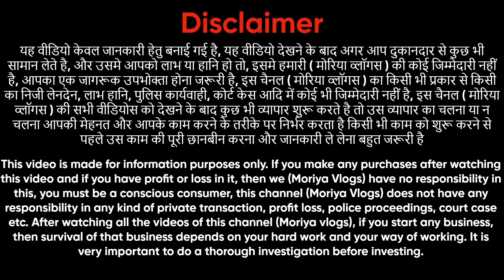😍मार्केट में पहली बार ऐसे कॉटन सूट🥳ladies Suit wholesale market Delhi Chandni Chowk🥰 moriyavlogs 👏🏻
Shop  Name :-  Monu Textiles
Address -  1916, near Haldiram
                  Katra Shansahi, chandni Chowk, Delhi-06

aman textile
chandni chowk
Kyes,,,,,
Cotton duppta suits
Bandhani suits
Bandhej dress material
Jaipuri suits
Gujrati suits
Cotton printed suits
Namazi duppta
Chandni chwonk suits market
BATIQ SUITS
batiq suits
jaipuri dress material
designer suits
gujrati suits
karachi suits
jaipuri suits
gujrati suits
100% pure cotton suits
Cotton printed suits
Jaipuri suits
biggest wholesaler
and manufacturer
Bandhani suits
Bandhej suits
Catalogue suits
Batiq suits
Designer suits
Ladies suit
suit
muslin suit
muslin suits
muslin suits
cotton suits
cotton suit
muslin
jaipuri suit
jaipuri suits
jaipuri kurti
punjabi suit
suit jaipuri
suit
pure jaipuri suit
jaipuri suits
wholesale
wholesale market
arihant textile
chandni chowk suit market
veetrag textiles
gurunanak textile
guru nanak textile
ladies suit
suit
cotton suit